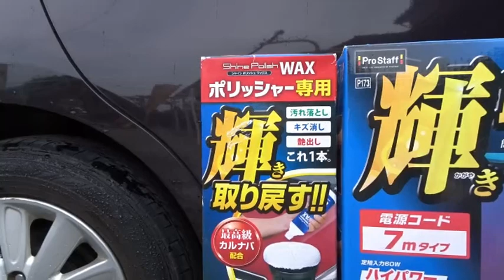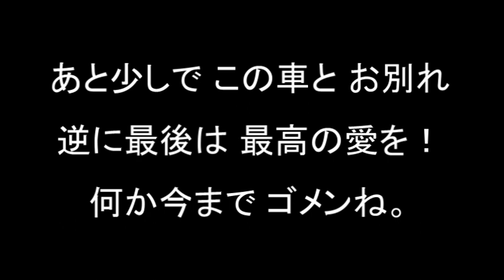ポリッシャー＆ピカールで 車を磨きます！ ヘッドライトピカール磨き。